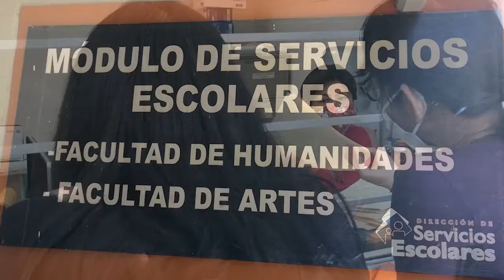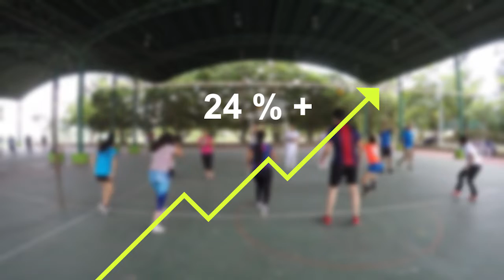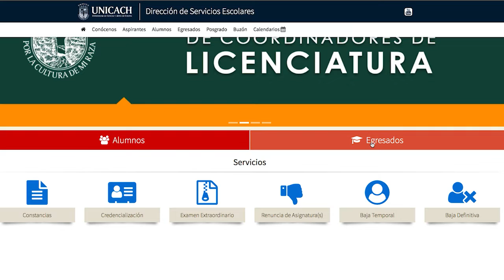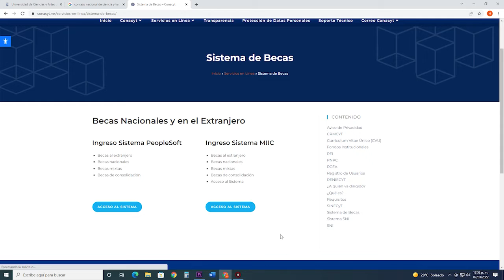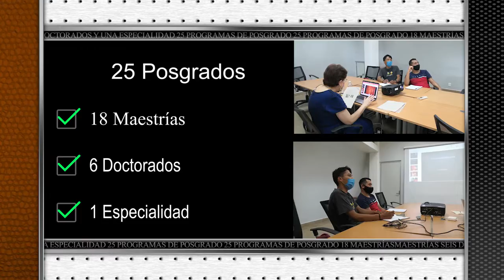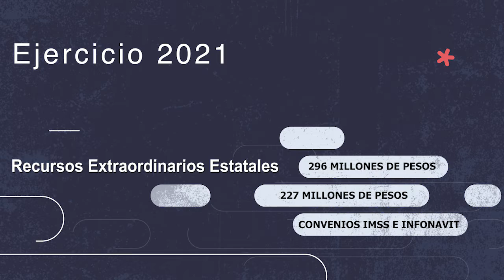Primer informe de actividades Mtro. Juan José Solórzano Marcial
Primer informe de actividades de la gestión rectoral 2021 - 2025 del Mtro. Juan José Solórzano Marcial, rector de la Universidad de Ciencias y Artes de Chiapas (UNICACH)